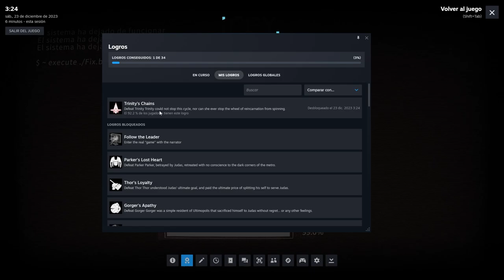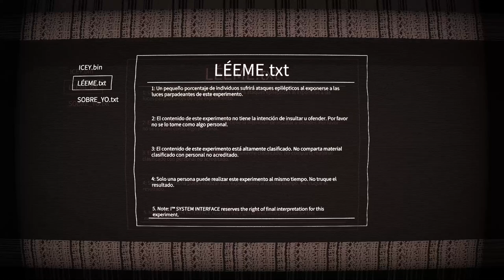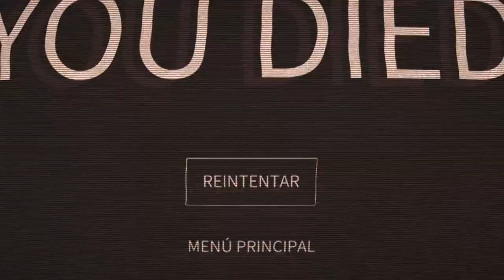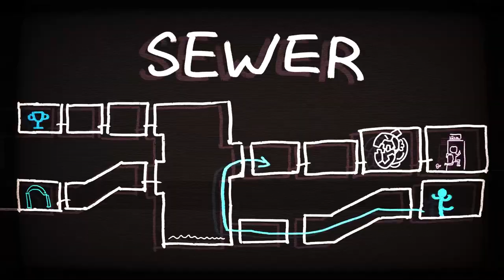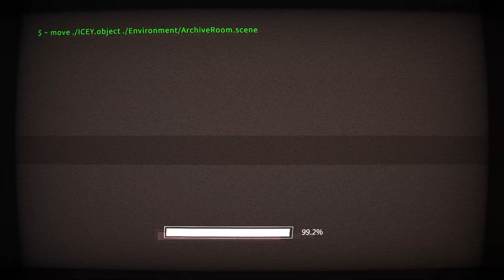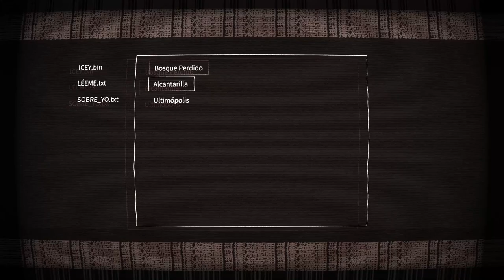Reto Abecedario I: ICEY Gameplay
Seguimos con el reto esta vez con Icey, espero que les guste!